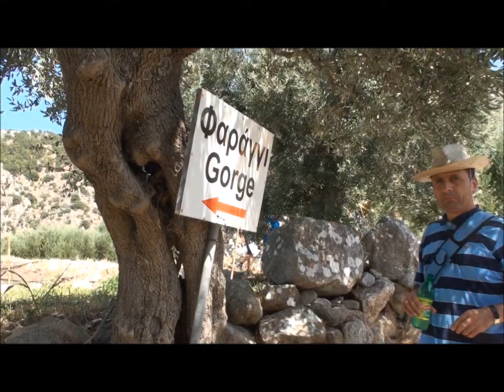ΦΑΡΑΓΓΙ ΠΕΥΚΩΝ-ΜΑΚΡΥΣ ΓΙΑΛΟΣ 24-7-2011.wmv